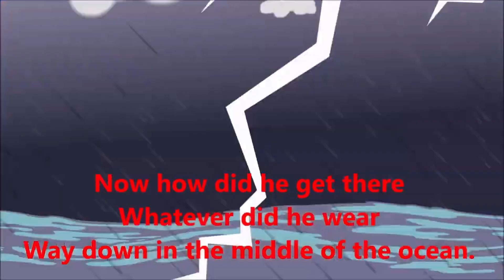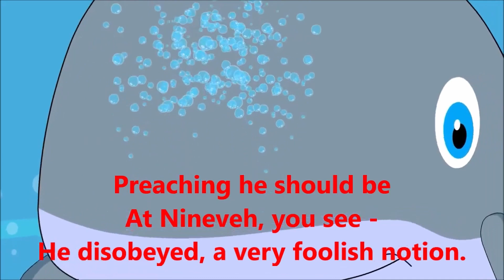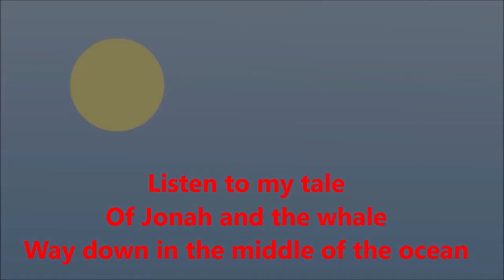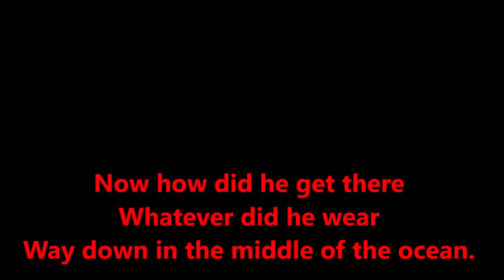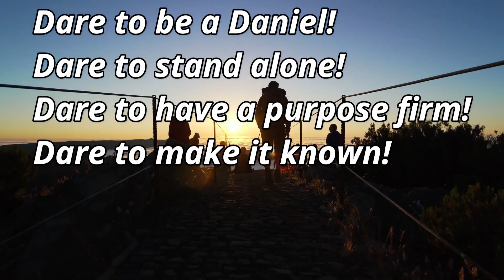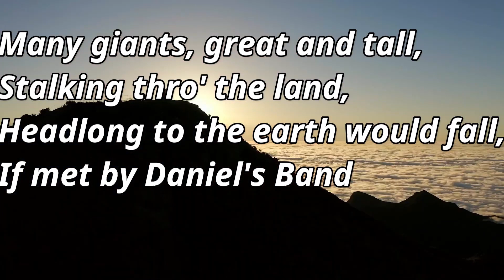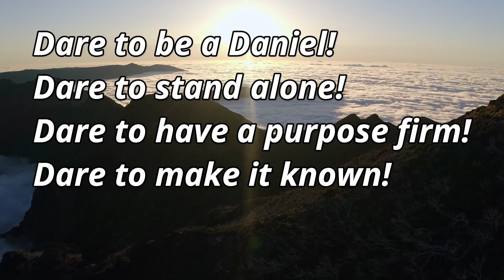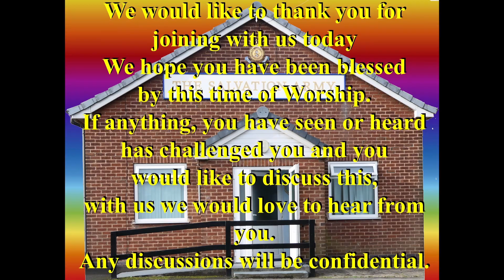meeting 25th Feb 2024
Salvation Army Staveley Sunday 25th Feb 2024